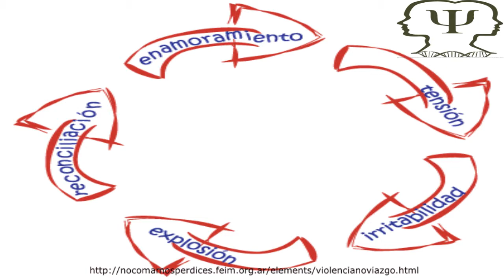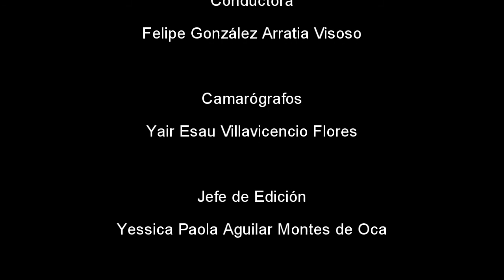CACYPMx. Violencia en el Noviazgo . Dra. Mercado Corona (Parte 2)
La doctora Mercado nos explica algunas causas de la violencia y estadísticas en relación a las parejas y como es que se puede presentar la violencia principalmente Psicológica.